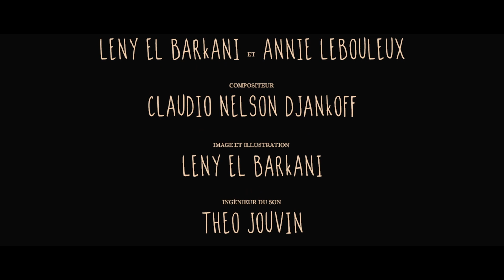Je suis une personne compulsive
Réalisateur : Leny EL Barkani
Synopsis : L'histoire d'un personnage qui nous explique comment calmer son anxiété avec des rituels de comptage assez étranges...

Le Festival concoursdecourts propose 20 vidéos dans le cadre de son prix DIWYS ! Le film qui aura récolté le plus de 👍 au 31/03/21 à minuit remportera le prix, une invitation à la cérémonie de clôture du festival le 16/04/21 ainsi qu’un kit de vlogging Gorillapod de notre partenaire

Nous espérons que vous serez nombreux à participer et à soutenir le.s film.s qui vous auront le plus plu.

L’équipe CDC21 souhaite bonne chance aux participants !